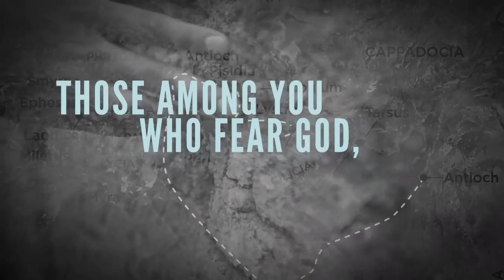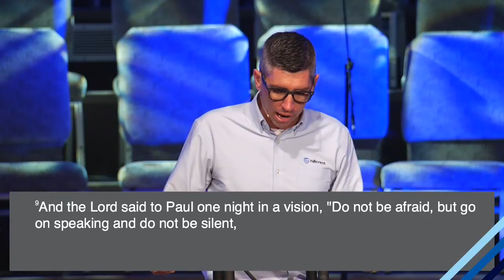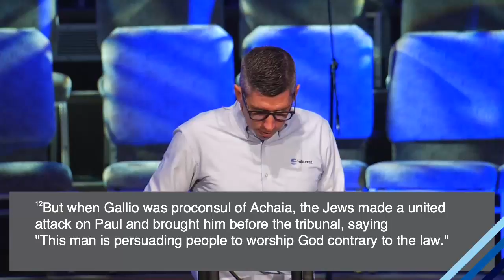Hillcrest Church Live Stream